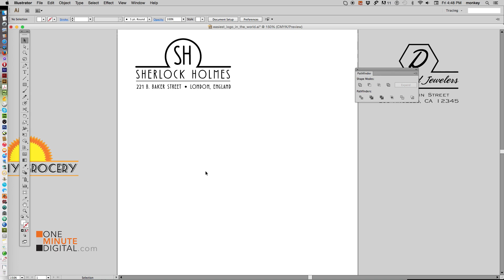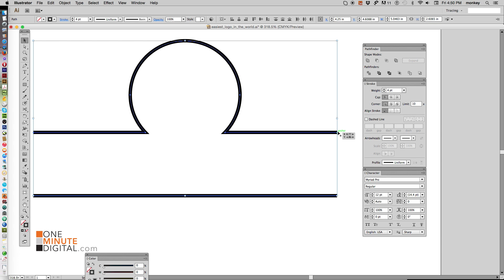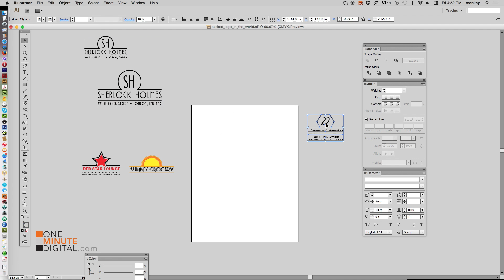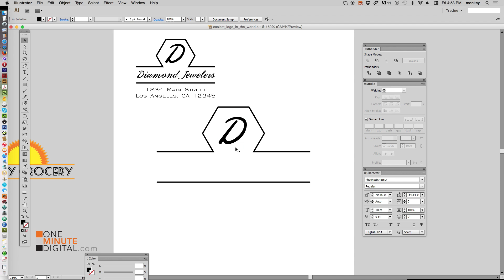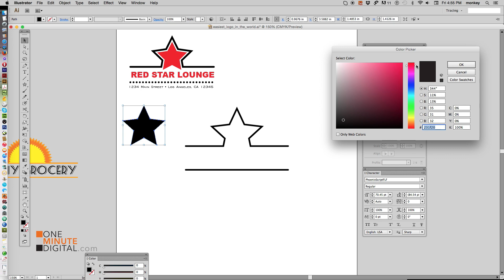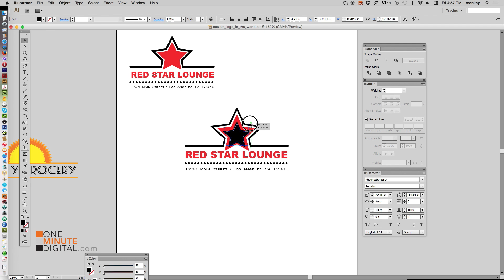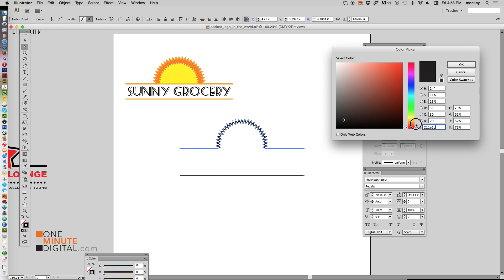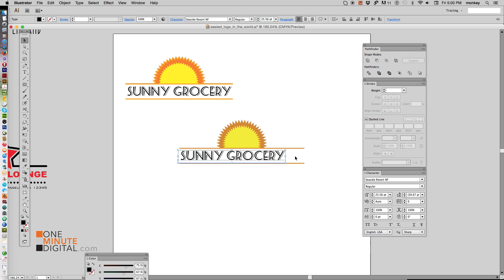Make the Easiest Logo in the World in Adobe Illustrator #1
It truly is the Easiest Logo in the World to make in Adobe Illustrator CS6. In this tutorial I show you four different ways to make this very simple logo - just by using the built-in shapes in Illustrator. These logos are perfectly suitable for letterhead, business cards or as stand alone logos for any design you want. This tutorial will show you how to use the Pathfinder and Stroke Palettes to your advantage. Make any logo in minutes! Look for more in this series.